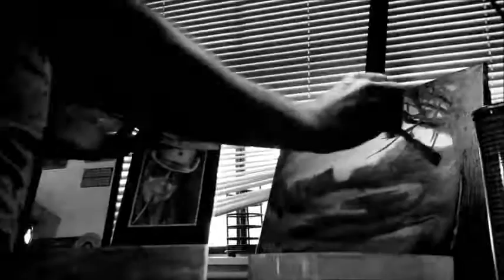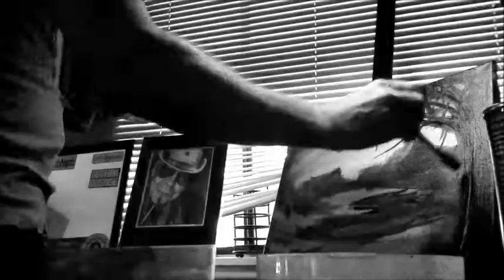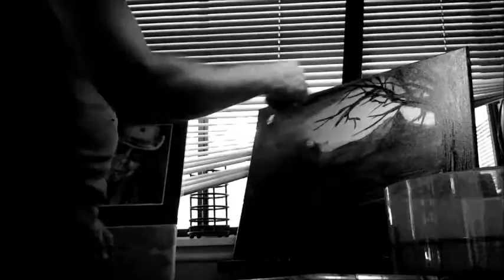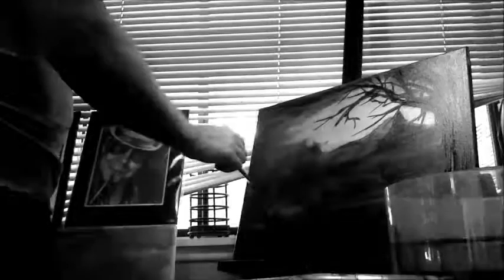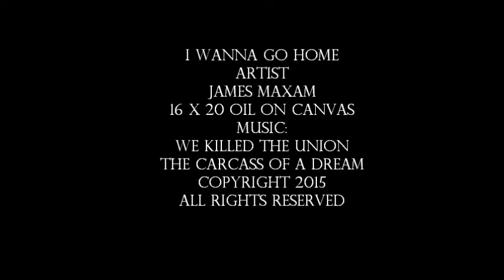I wanna go home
I could draw pretty well in High School, haven't done it in awhile. Decided to take up oil painting, this is one that I have finished recently.